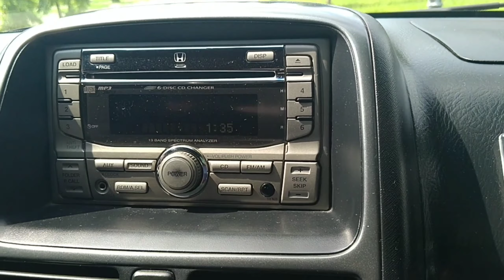DRIVING APPRENTICE | TUTORIAL | #19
Driving tutorials ni elaine at mai.